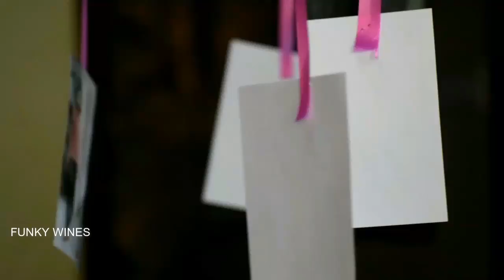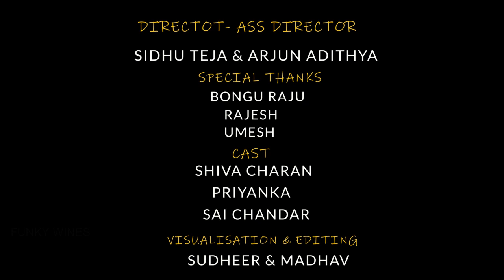PACHTAOGE (Telugu Version ) Arijit singh | shiva charan | priyanka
PACHTAOGE (Telugu Version ) Arijit singh |
Version :) Hope u like it.
shiva charan | priyanka
song: pachtaoge